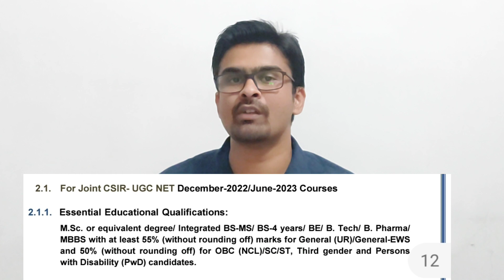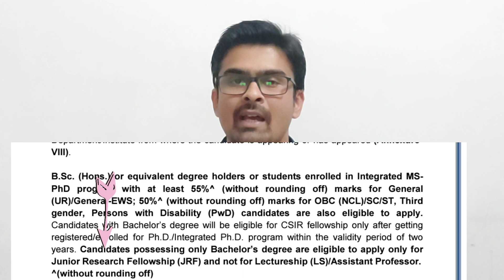Eligibility Criteria For CSIR-UGC NET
Candidates willing to apply for CSIR UGC NET 2023 must possess M.Sc. or equivalent degree/Integrated BS-MS/BS-4 years/BE/B Tech/B. Pharma /MBBS with at least 55% marks ( Without rounding off) to be eligible to apply for the exam.